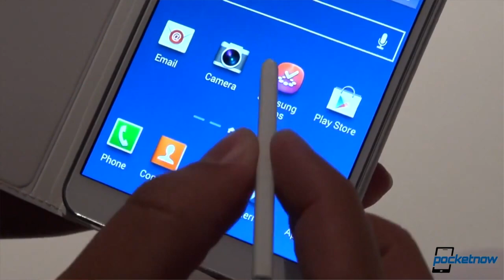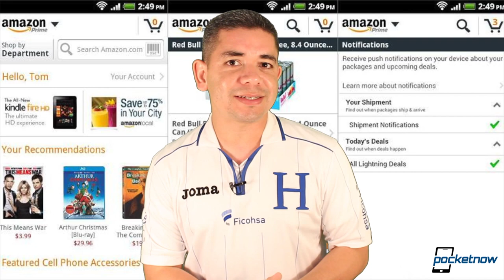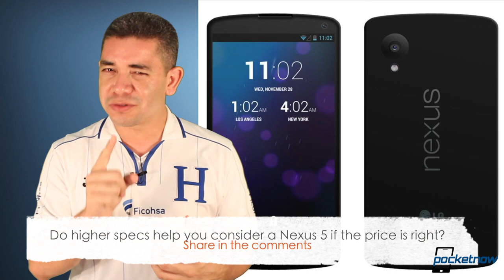Nexus 5 at the FCC, Android 4.4 promos, Galaxy Note 3 pre-orders & more - Pocketnow Daily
Stories:
- AT&T pre-orders for the Galaxy Note 3 begin; T-Mobile joins soon, includes Galaxy Gear /2013/09/06/att-t-mobile-pre-order-galaxy-note-3-galaxy-gear
- AT&T launches pre-orders for the LG G2 /2013/09/06/att-launches-pre-orders-for-the-lg-g2
- Nokia Lumia 1520 press render leaks /2013/09/06/lumia-1520-render
- Amazon's rumored smartphone could be free, even off-contract /2013/09/06/free-amazon-smartphone
- Android 4.4 Kit Kat contest begins: $750,000 in Google Play cash up for grabs /2013/09/06/android-kit-kat-contest
- LG Nexus 5 with LTE and Snapdragon 800 apparently hits the FCC /2013/09/06/lg-nexus-5-hits-the-fcc
- Would you buy this Nexus 5? /2013/09/06/nexus-5-render

Watch today's Pocketnow Daily as we talk about the pre-orders for the Galaxy Note 3 in most of the major US carriers, and even the LG G2 reached the same luck on AT&T. We then talk about the Nokia Lumia 1520, as we finally have leaked press renders of the device. Then we talk about the rumors of an Amazon smartphone that might be free for their customers. We later talk about Android 4.4 KitKat, even though it's odd that everything currently focuses on selling us KitKat bars. We end today's show talking about the LG Nexus 5, which is apparently at the FCC right now.